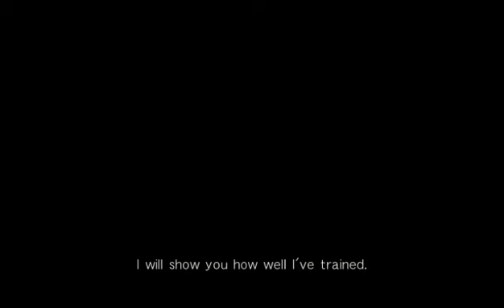DOA5U KOKORO vs PAI 2014-09-08